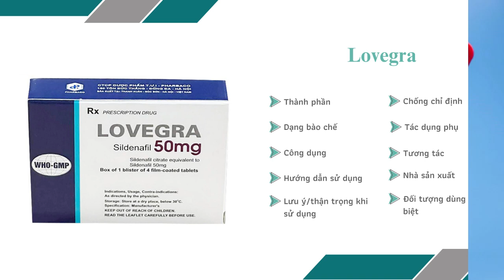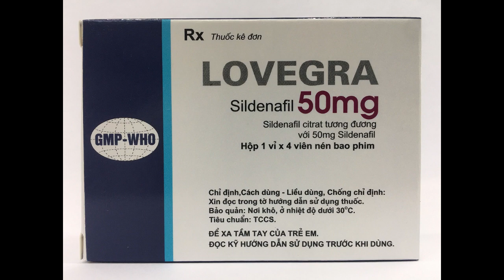Lovegra 50mg - Thuốc điều trị rối loạn cương dương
Công dụng của LOVEGRA Sildenafil 50mg
Thuốc Sildenafil 50 mg được chỉ định dùng để điều trị rối loạn cương dương (chứng bất lực ở đàn ông).